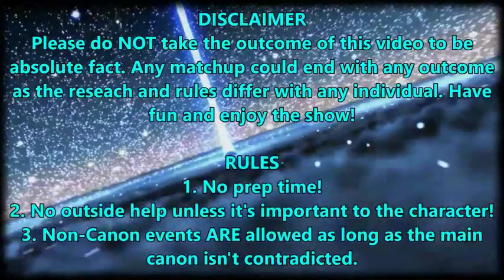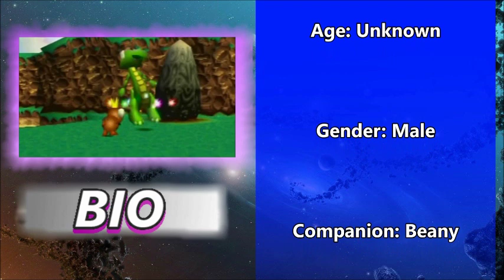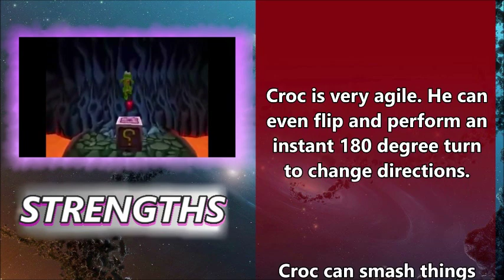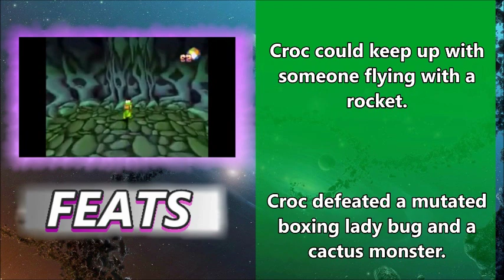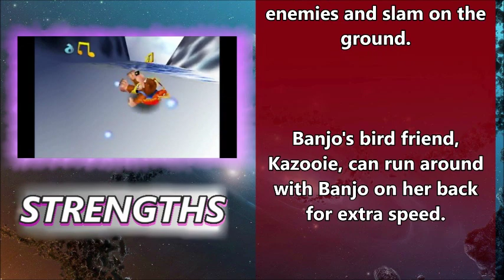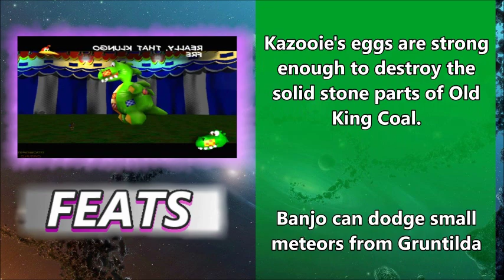UniVS - Croc VS Banjo (Episode Commentary)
This feels more like a podcast series than an episode commentary series. Did I even talk about the episode? lololol